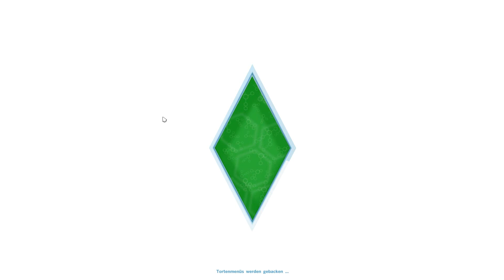DIE SIMS 4 - Glitsch-WG #11 - ACHTUNG HOCHSPANNUNG LEBENSGEFAHR - Let's Play Die Sims 4 (Deutsch)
Let's Play Die Sims 4 von Spielkind45

Liebe Leute,
wir spielen die neue Generation der Sims! (Sims 4)
Die Glitsch-Wg zieht in Oasis Springs in das schöne Haus "Zum Fettnapf".
Die Glitsch-WG bestehend aus:
Bunny Glitsch (very sexy)
Mike Krügér
Spielkind45

Ja liebe Leute, das Spielkind45 ist in dieser Stafffel an Bord. Er ist also zum Sim-Spielkind 4.5 mutiert. ;-)

Viel Spaß mit diesem Let's Play der Sims 4 wünscht

Euer

Spielkind45 (4.5) ;-)

Studio: The Sims Studio, Maxis
Erstveröffentlichung Deutschland 4. September 2014